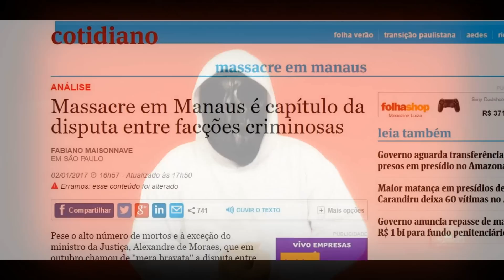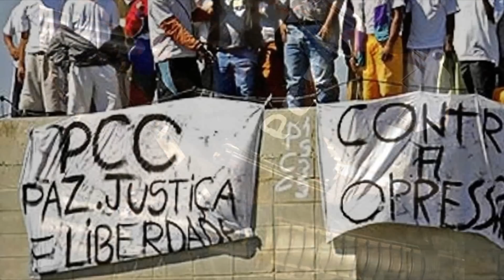PCC vs FDN Facções Criminosas em guerra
Um verdadeiro comando paralelo no Brasil.
Facções criminosas rivais promovem sangrento confronto e a morte esteve presente.
PCC continua com seus planos de expansão e agora foi confrontado pela facção que comanda os estados no Norte do Brasil.
FDN aliada do CV executa membros do PCC em presídio.